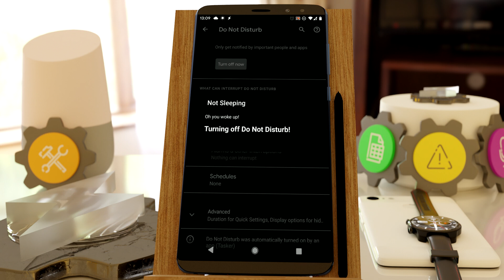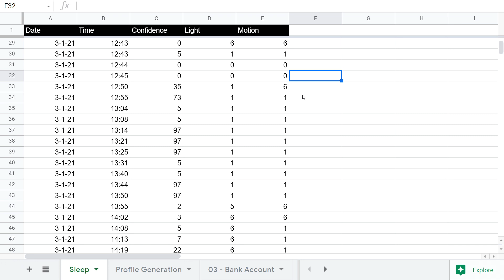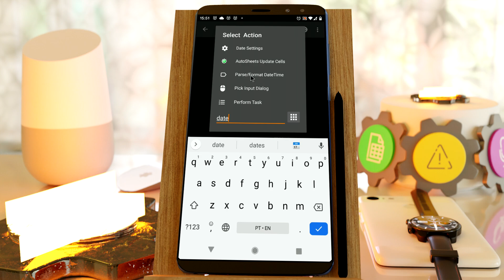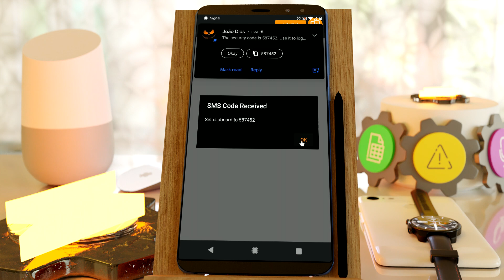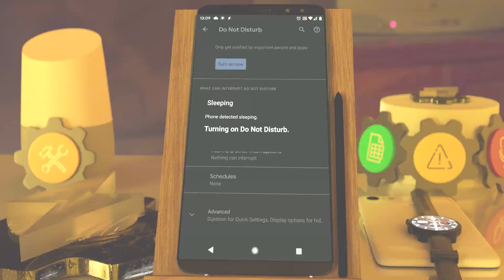Tasker - Sleep Tracking, Easy Data Extraction, Date/Time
If you don't want to wait for the Google Play update, get it right away

Background song made by my kids! 🥰 You can listen to it on Spotify ), YouTube Music ), Apple Music ) and many other music services!